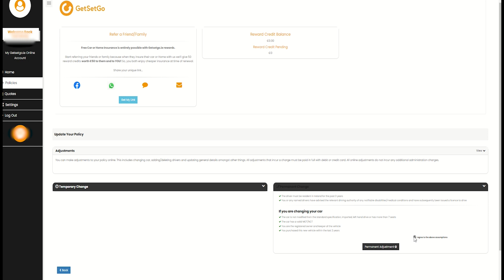How to remove a driver from my policy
Manage your policy

1. Log in
2. Go to policies and select your policy.
3. Select Make a Change and click Permanent Change.
4. Agree to the above assumptions and select Permanent Adjustments.
5. Enable pop ups for a new page to open.
6. Select Additional Drivers and delete the driver you wish to remove.
7. Continue to save adjustment.